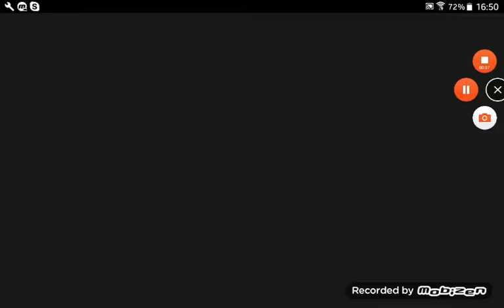Forza 6: Can a car be a MURDERER? - The Lotus E23! - Professor M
This is literally the best i have driven this car! Its hard to even accelerate!